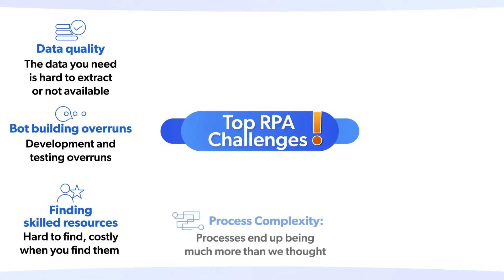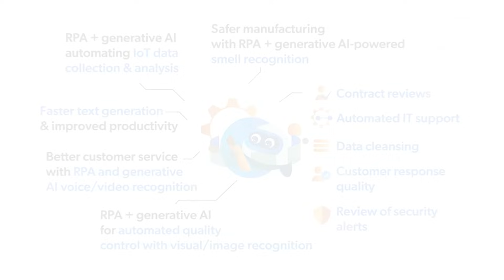RPA + Generative AI the new intelligent automation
Artificial intelligence (AI) and robotic process automation (RPA) are transformational technologies on their own, but even more so when combined. Adding ai to rpa opens up endless possibilities for automating clever cognitive activities. RPA is a straightforward, scalable, and safe solution to incorporate AI into your business processes. See how AI+RPA accelerates the mortgage lifecycle by allowing the bank to automate more while still providing a fantastic customerexperience .

Timecodes
0:00 - Introduction
0:13 - Top RPA Challenges
0:36 - Automation Opportunities
1:02 - RPA with Generative AI
1:20 - Hyperautomation journey with Intelligent Automation